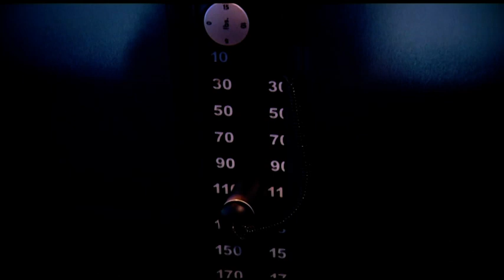De Kampioenen op cruise